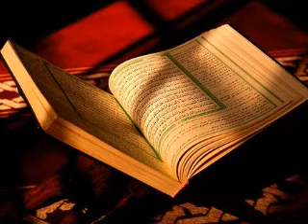10 Sura Yunus ১০ ইউনুছ শুধু বাংলা অনুবাধ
(সূরা আল ক্বামার - ১৭)
আমি কোরআনকে সহজ করে দিয়েছি বোঝার জন্যে। অতএব, কোন চিন্তাশীল আছে কি?

গ্রন্থঃ সূনান আত তিরমিজী [তাহকীককৃত]

১৩. কুরআন তিলাওয়াতকারীর মর্যাদা

২৯০৪। আয়িশাহ (রাযিঃ) হতে বর্ণিত, তিনি বলেন, রাসূলুল্লাহ সাল্লাল্লাহু আলাইহি ওয়াসাল্লাম বলেছেনঃ কুরআন পাঠে দক্ষ ব্যক্তি (আখিরাতে) সম্মানিত নেককার লিপিকর ফেরেশতাদের সাথে থাকবে। আর যে ব্যক্তি উহা পাঠ করে এবং এটা তার পক্ষে (হিশামের বর্ণনায়) খুবই কঠিন ও (শু'বাহর বর্ণনায়) কষ্টকর, সে দুটি পুরস্কার পাবে।

সহীহঃ সহীহ আবূ দাউদ (১৩০৭), বুখারী ও মুসলিম।

আবূ ঈসা বলেন, এ হাদীসটি হাসান সহীহ।

হাদিসের মানঃ সহিহ

১৬. কুরআনের একটি অক্ষরও পাঠকারী ব্যক্তির সাওয়াব প্রসঙ্গে

২৯১০। আবদুল্লাহ ইবনু মাসউদ (রাযিঃ) হতে বর্ণিত, তিনি বলেন, রাসূলুল্লাহ সাল্লাল্লাহু আলাইহি ওয়াসাল্লাম বলেছেনঃ আল্লাহ তা'আলার কিতাবের একটি হরফ যে ব্যক্তি পাঠ করবে তার জন্য এর সাওয়াব আছে। আর সাওয়াব হয় তার দশ গুণ হিসেবে। আমি বলি না যে, আলিফ-লাম-মীম একটি হরফ, বরং আলিফ একটি হরফ, লাম একটি হরফ এবং মীম একটি হরফ।

সহীহঃ তাখরীজুত তাহাবীয়াহ (১৩৯), মিশকাত (২১৩৭)।

আবূ ঈসা বলেন, এ হাদীসটি হাসান সহীহ এবং উক্ত সনদে গারীব

হাদিসের মানঃ সহিহ